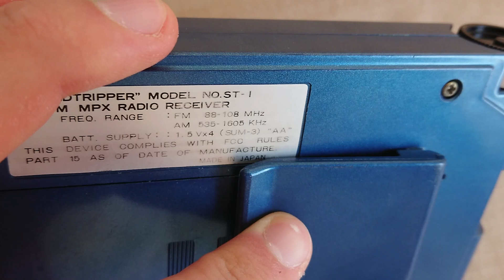Радио Soundtripper (Japan)